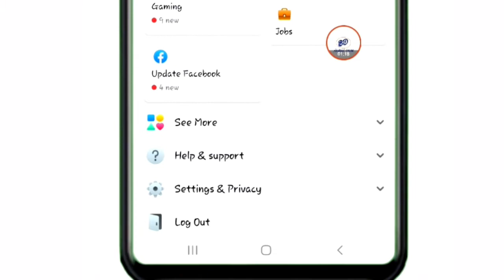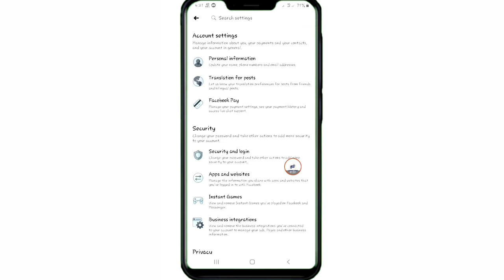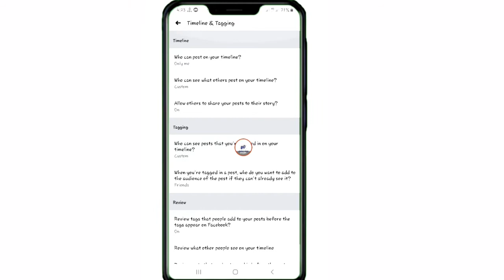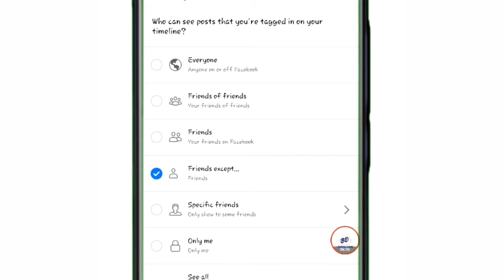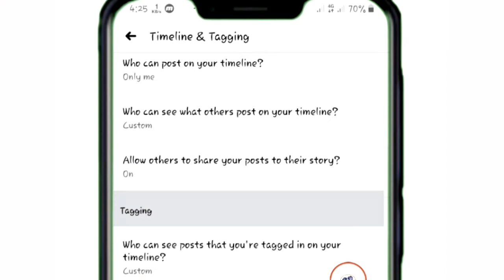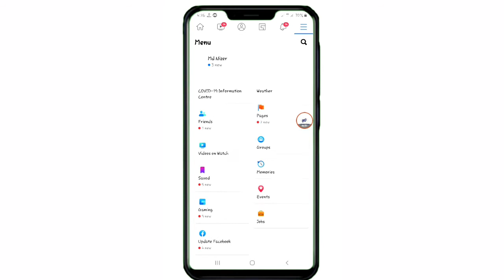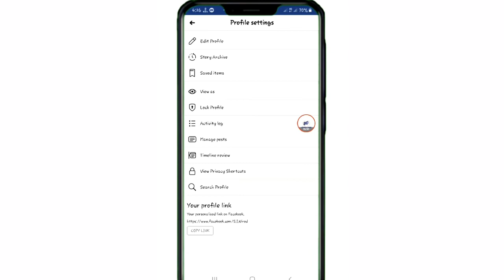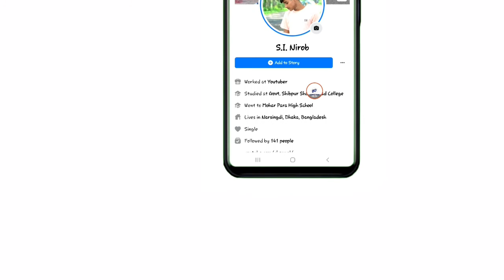কেও আপনাকে ফেসবুকে ট্যাক করতে পারবে না | how to stop facebook tag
Your questions:
bd android school
how to stop facebook tagging
how to stop facebook tag
how can i stop facebook tag
how to remove tagging from facebook
how to off facebook tag
how to stop people tagging me on facebook
ফেসবুকে আপনাকে কেউ আর tag করতে পারবে না
stop facebook tagging,facebook tag
facebook tag off
how to stop tagging
how to stop tagging on my facebook timeline
how to stop tagging on my facebook timeline 2020
            BD Android School